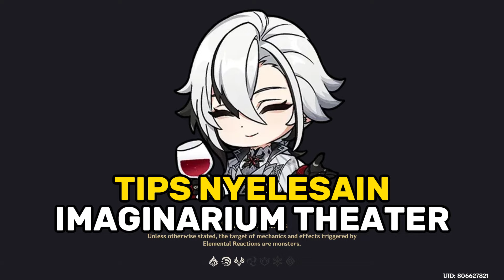4 TIPS MENYELESAIKAN IMAGINARIUM THEATER GENSHIN 4.7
Di video ini kita mau bahas konten terbaru Genshin Impact yaitu Imaginarium Theater yang merupakan konten end game selain abyss, Imaginarium Theater ini memiliki 3 tingkat kesulitan mulai dari easy, normal dan hard.

Untuk dapat seluruh hadiah yang disediakan oleh imaginarium theater ini kalian harus berhasil melalui hard mode dengan 8 stage tingkatan dan di video ini kalian bisa menemukan tips untuk menyelesaikannya.

semoga membantu terutama untuk player baru